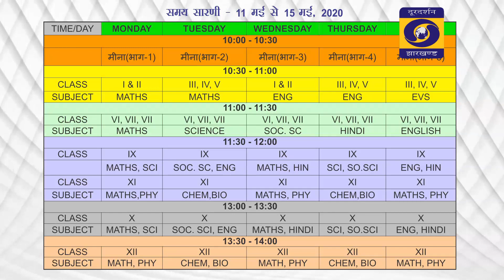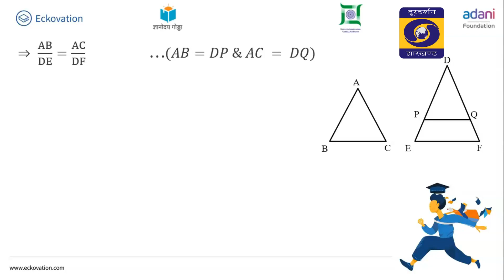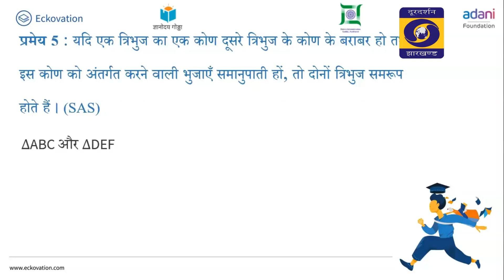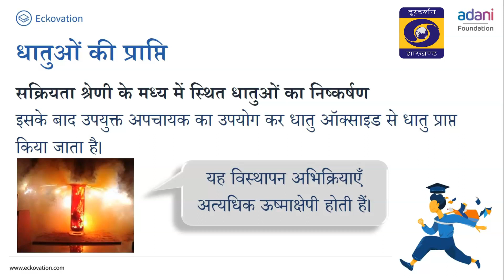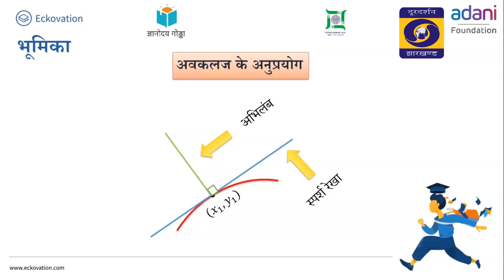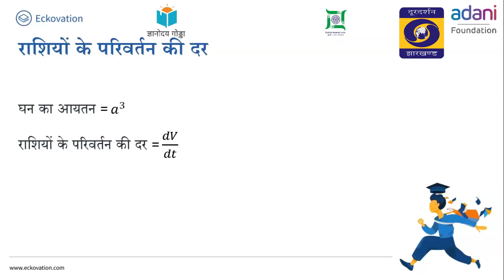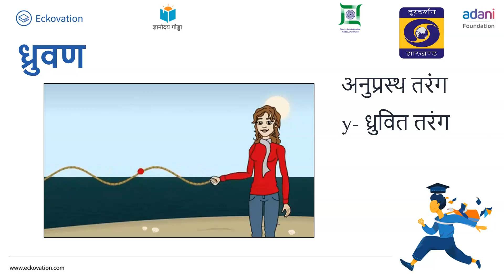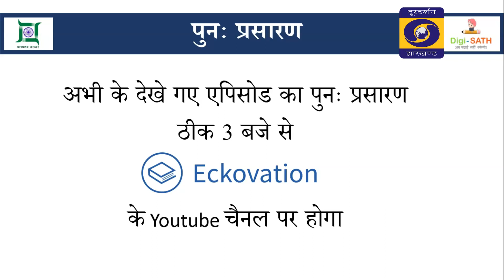शैक्षणिक कार्यक्रम 0100 Class 10 and Class 12 (28.09.2020)